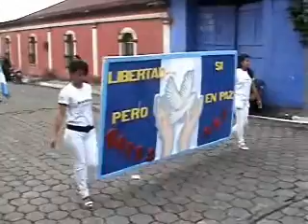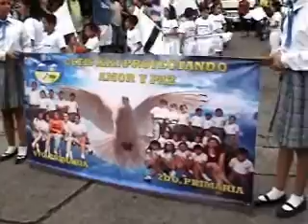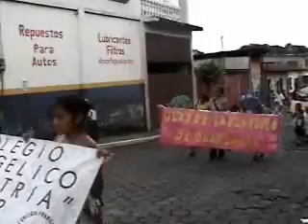desfile parte 3